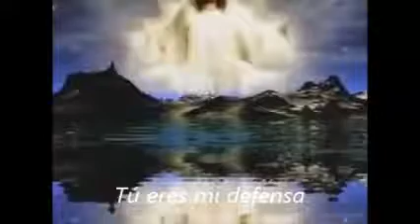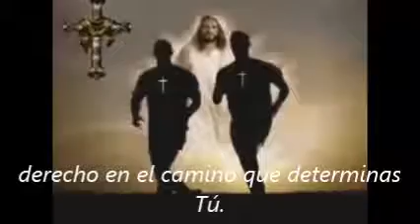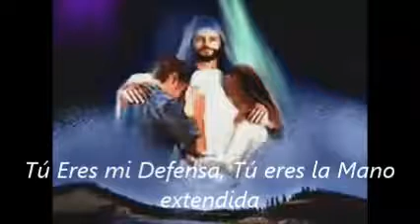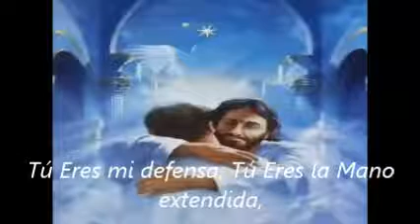FE - ROBERTO CARLOS - LETRA - SUBTITULADO ESPAÑOL -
Te veo en el horizonte,
en la cima de la montaña,
dondequiera estoy pasando,
este Amor me acompaña.
La luz allá en lo alto,
dirige mi camino,
y fuerte aquí en mi pecho
yo Te siento conmigo!
Te veo por los campos,
Te puedo respirar,
Te encuentro en el valle,
y Te escucho en el mar!
Tú Eres mi Defensa,
Tú Eres la mano extendida,
y mi fe me lleva hacia Tí.
A quien Te lleva adentro,
el mundo es de colores,
la vida aquí en la tierra,
tiene otro significado!
Yo voy y no me canso,
la Cruz la dejo abajo,
derecho en el camino
que determinas Tú.
En todo aquel momento,
que afronto cualquier problema,
soy fuerte,  mi fe
 me hace un hombre de acero.
mi fe me lleva hasta Tí.
En  todos esos momentos,
que afronto algún problema,
¡Tú Eres la Mano extenida!

¡FELICES PASCUAS DE RESURRECCION PARA TODOS LOS HOMBRES DE BUENA VOLUNTAD!